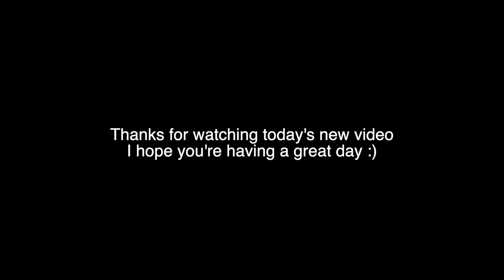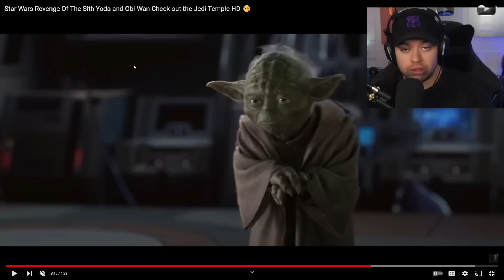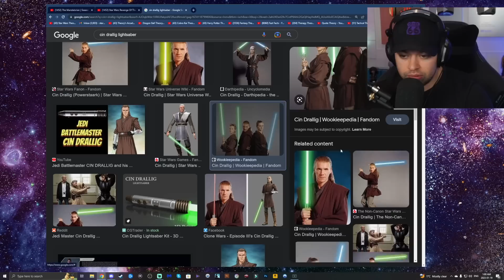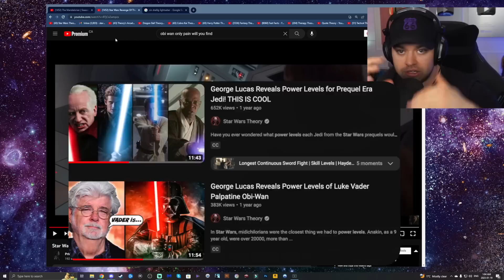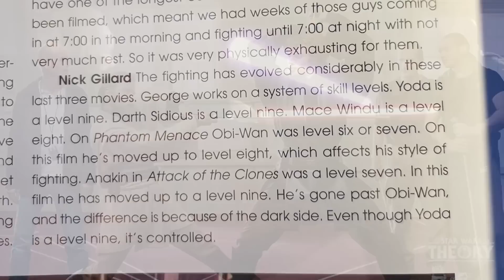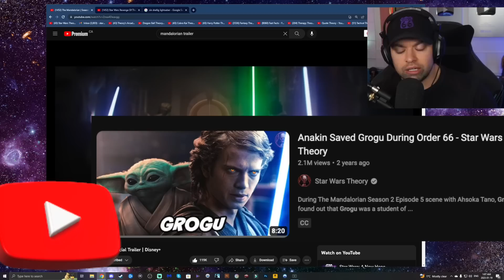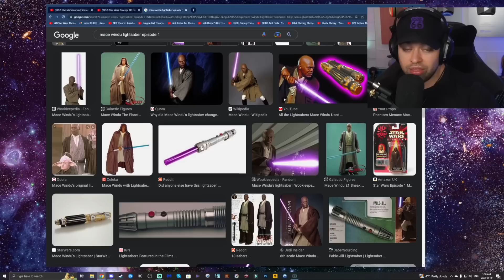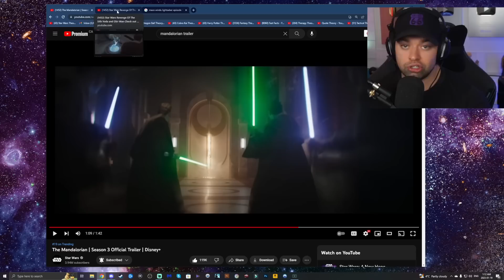I FIGURED IT OUT! YES!! The Mandalorian Season 3 Will Continue Anakin's Cut Order 66 Scene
In the mandalorian Season 3 trailer we saw Grogu's Order 66 flashback, and it seemed different than the Book of Boba Fett one with Luke Skywalker. Here we saw 4 familiar Jedi who I think are the same ones from the holo recording in Revenge of the Sith